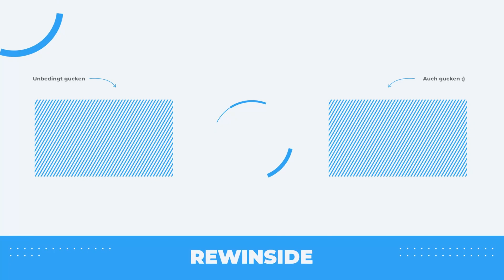FAKE Hollywood Promi PRANK 6 Bodyguards